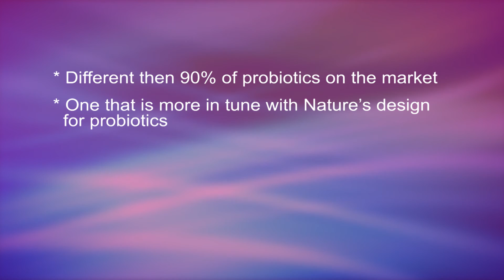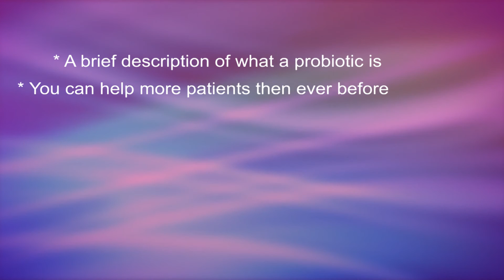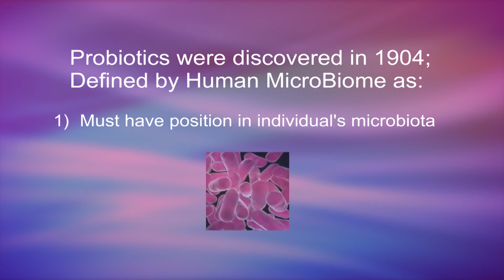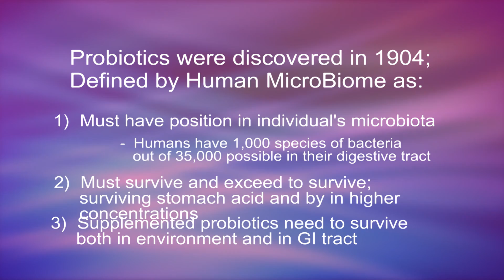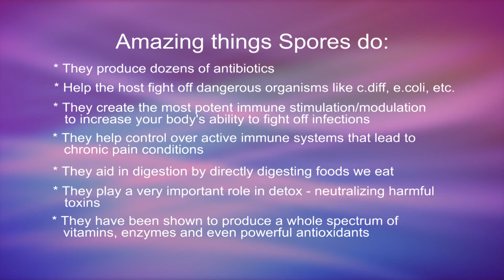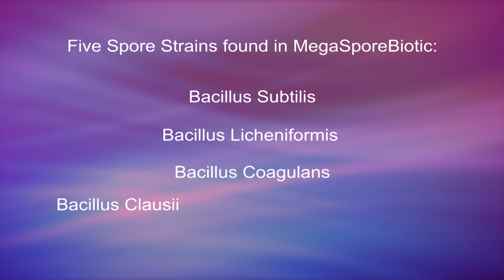Listen to Your Gut - It Knows the Truth about Probiotics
In this 18 minute video, Dr. Tom Bayne discusses dynamic new research on the next generation in probiotics and how as a health practitioner you can now help more patients then ever before who suffer from digestive health issues. This new research shows how more then 90%of the probiotics on the market aren't effective and why it led him to design the next generation in probiotic supplementation, the five strains of spores in MegaSporeBiotic.